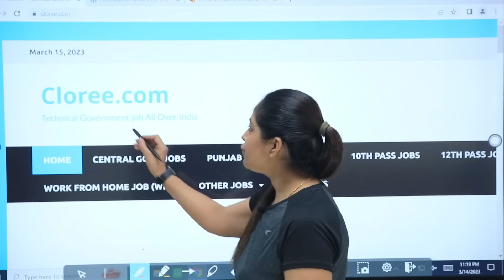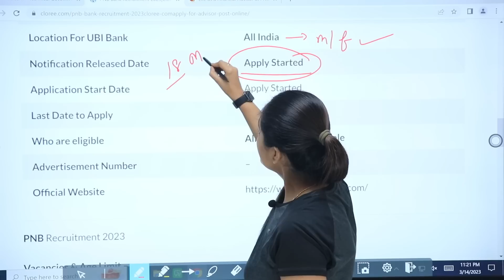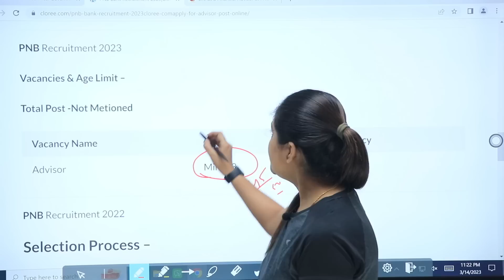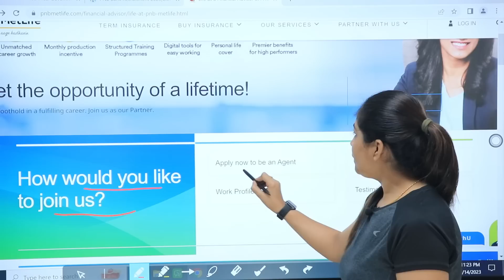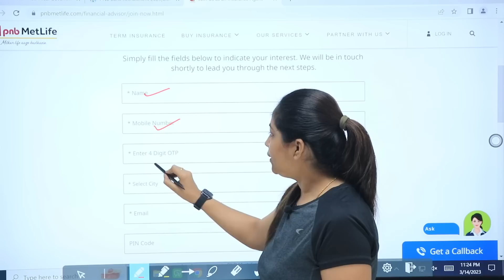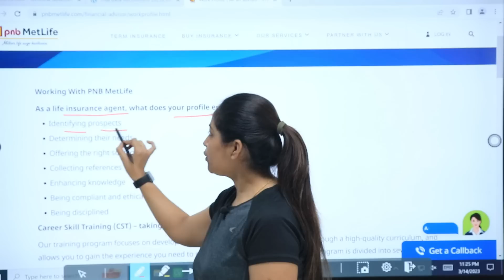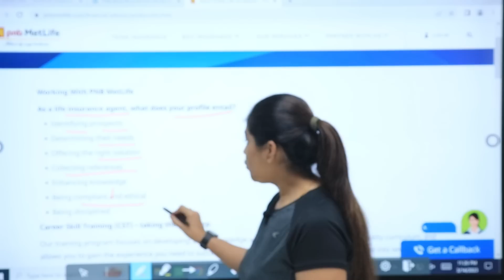PNB Bank New Vacancy 2023 | Punjab National Bank Recruitment 2023 Out|PNB Bank Bharti 2023|Bank Jobs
Technical Government Job All Over India, Govt Jobs 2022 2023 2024 PNB Bank New Vacancy 2023 | Punjab National Bank Recruitment 2023 | PNB Bank Bharti 2023 | PNB Bank Jobs 2023 | Bank Jobs

pnb
pnb recruitment 2023
PNB Bank
PNB Vacancy
PNB Bank vacancy 2023
PNB Bharti 2023
sarkari job
govtjob
government job
job gyan
mohan
my smart
trick
SBI
PNB news vacancy
Punjab national bank recruitment 2023
Punjab national Bank news vacancy
government job
PNB career
PNB met Life
data entry jobs
copy paste jobs 2023